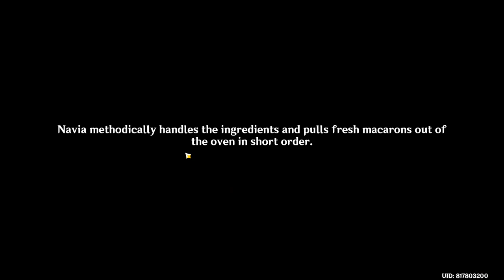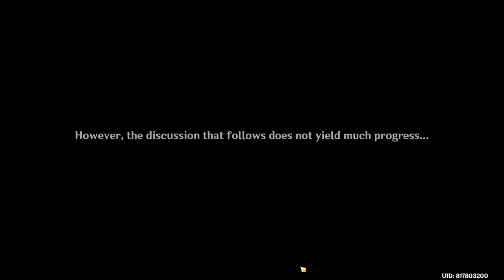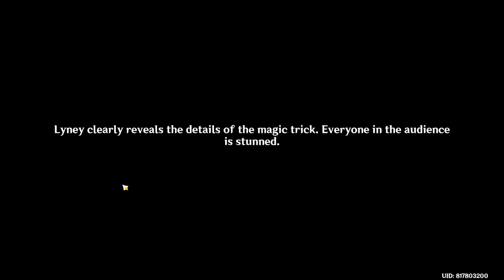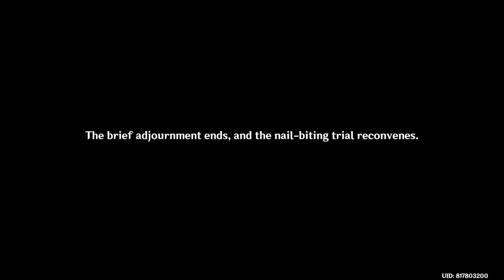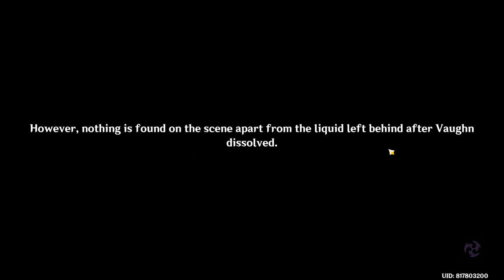Archon Quest: Prelude of Blancheur and Noirceur _ Chapter IV _ Act I - [End] - Genshin Impact